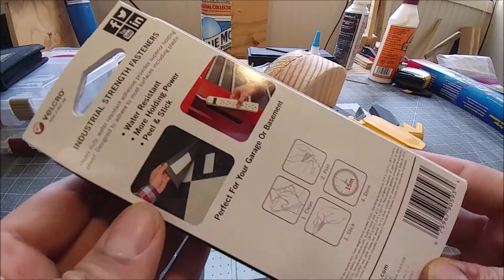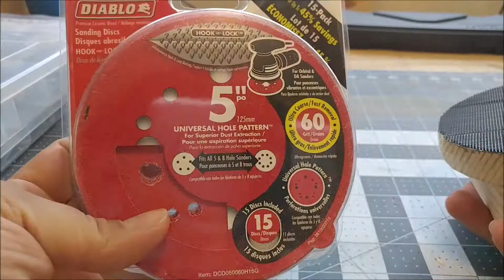Velcro Sanding Block, by Hexadecimil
Today, we are making a Velcro sanding block that uses orbital sanding disks.